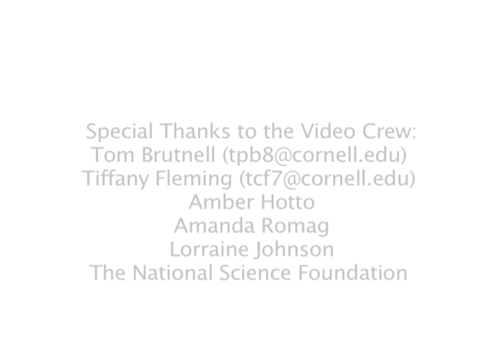Looking for Mutant Brachypodium Plants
Use the online mutant photo library to compare your plants with the mutants that we have identified.  When you find something interesting, share your data and images with us on the BrachyBio!website.

Special Thanks to the Video Crew:
Amber Hotto
Amanda Romag
The National Science Foundation